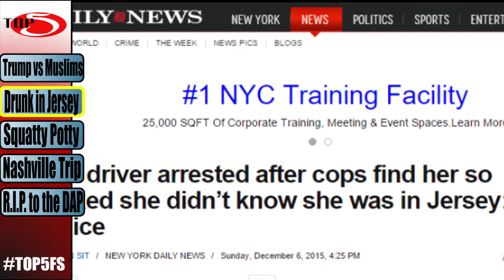TOP5 (Trump vs Muslims, RIP the DAB, Drunk in NJ, Squatty Potty,Nasville Trip)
We're bringing you the Top5 topics off your news feeds.

Background instrumental by:
DJ K. Hackzeon